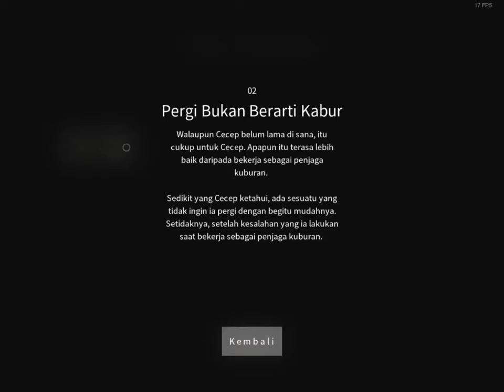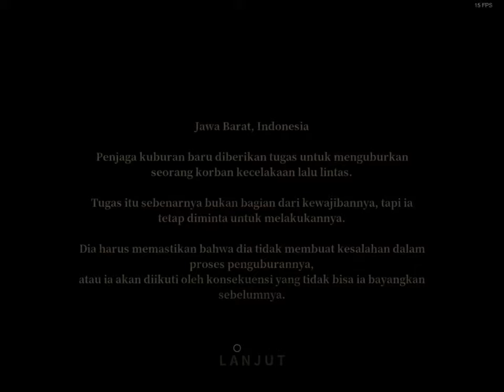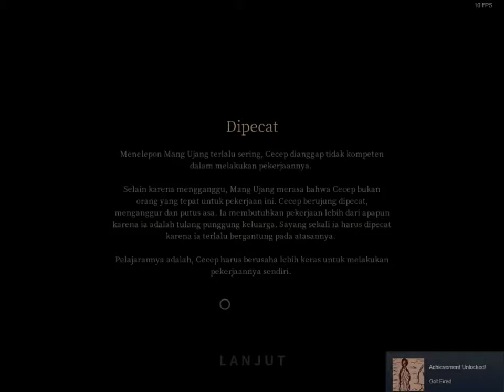Cecep di pecat gara gara telpon Mank Ujang Pamali Pocong Part 3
Description :
yah cecep di pecat guys, gara-gara takut sama oncom di kuburan. serem juga nih :D

Jadwal Upload Video Setiap Hari :
1 Hari Video MTASA Roleplay
1 Hari Video GTA V Online Mission
1 Hari Video GTA V Freemode
1 Hari Video Roblox